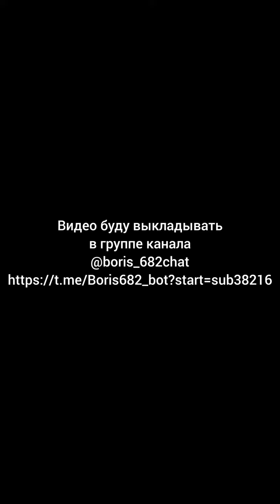Создать семью любой ценой?